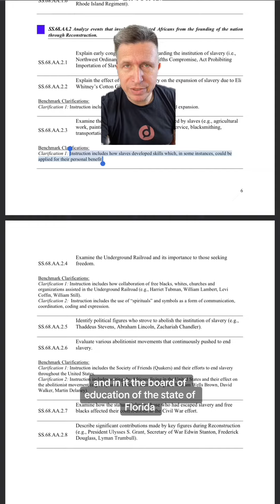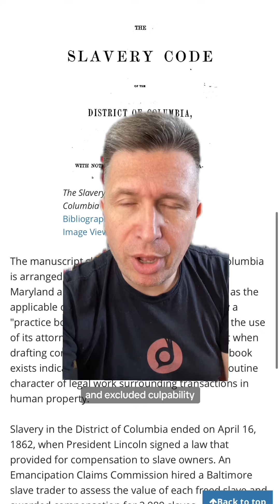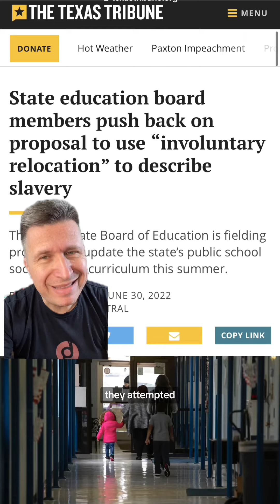Ron DeSantis approves curriculum that pains slavery in a positive light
Ron DeSantis and the Florida Board of Education have enacted a new curriculum that would whitewash the impact that slavery laws in America have had on human and fundamental rights. It’s an attempt to rewrite history and deflect blame.